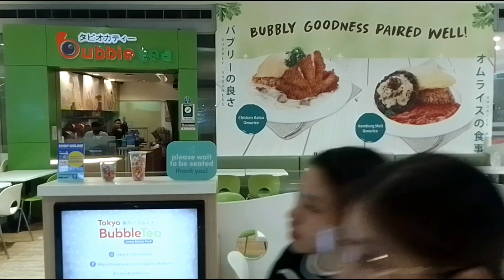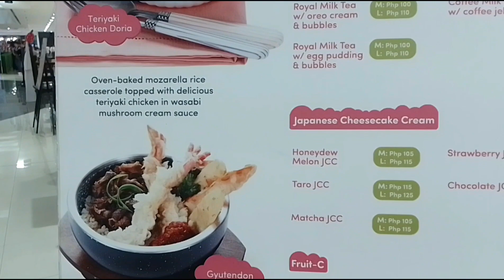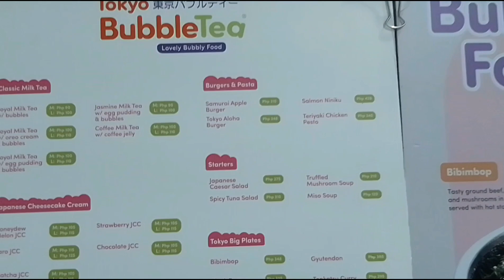Kymco Like 150i Side Trip - Eating at Tokyo Bubble Tea Megamall